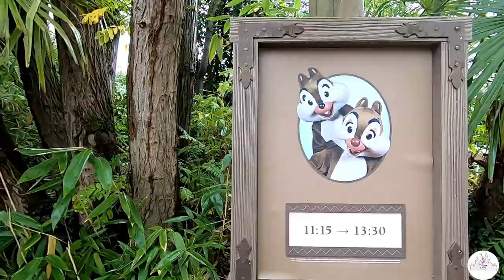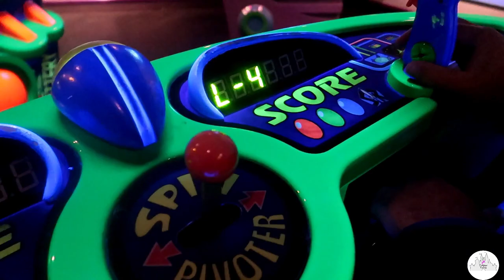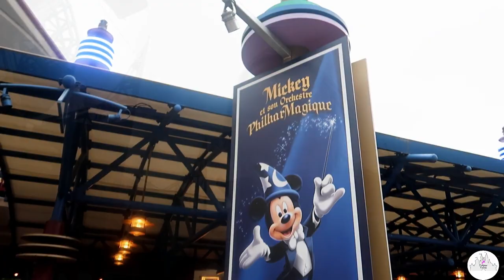Disneyland Paris September 2019 - Episode 3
It's another magical day for us at Disneyland Paris.

We're up nice and early for extra magic time and manage to achieve a lot on this rather grey and wet morning.

Come and join us as we explore Disneyland Park.

x